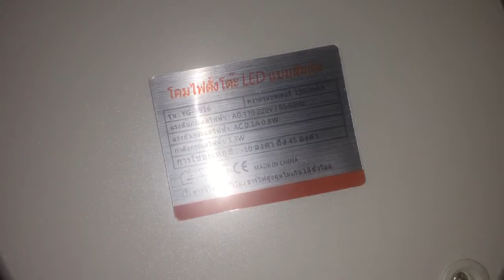Battery-powered, portable LED lamps are actually pretty bright!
That thing actually lit up the side of the next building. Brand is YAGE.